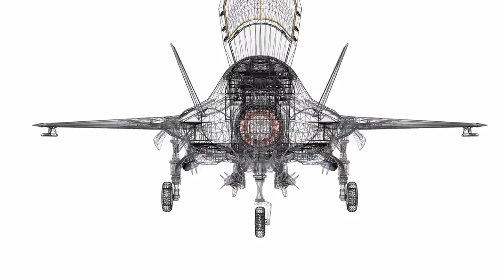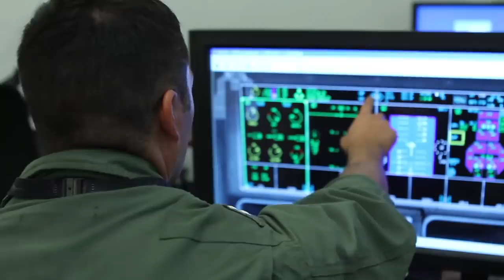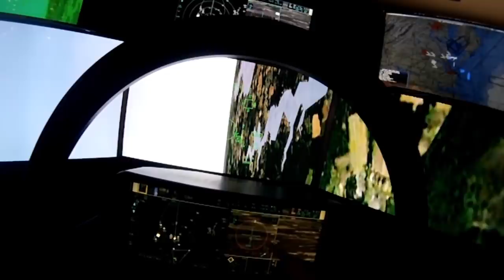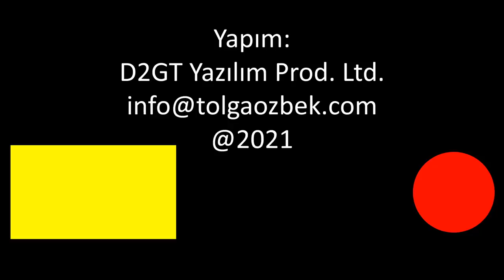F-35'in en stratejik ortağı: ÇİN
Bir F-35 uçağında çok özel iletkenliğe ve diğer niteliğe sahip metal ağırlığı 450 kilograma yakın. ABD bu metallerin yüzde 80'ini Çin'den ithal ediyor. Bir çok metal veya element için Çin tek kaynak. Bu durum ABD'yi endişelendiriyor. İşte ABD'nin aldığı önlemleri Tolga Özbek anlatıyor. Kanalımıza destek vermek için
Videomuzun müziği, değerli takipçimiz Selçuk Çelebi tarafından hazırlandı:
Kanalı  @Ambient Music Selcuk Celebi   Eserlerine ulaşmak için: